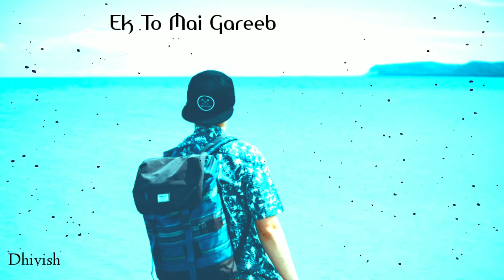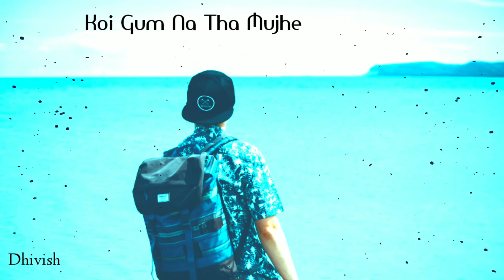Dhivish Sad Shayari | Heart touching 😭 Shayari